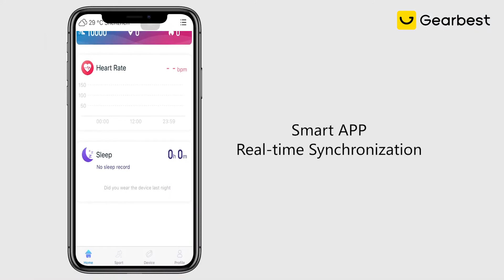Haylou Solar Smart Watch 12 Sports Modes Global Version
Overview

 Reviews

 Description

 Recommend

 15th

 Flash Sale

 1582 SoldEnds in: 06 day (s) 23:16:43

 $ 33.99

 RRP: $ 61.92

 Save an extra $ 0.40

 4.881 Reviews

 Haylou Solar Smart Watch 12 Sports Modes Global Version - Black

 Warehouse & Fee

 Select

 CN-099: Ship between: Mar 01 - Mar 03

 Product Options

 Select

 Black

 Buy Together & Save

 discount $ 3.21

 ￼ $ 33.99

 ￼ $ 3.89

 ￼ $ 5.00

 Selected Posts

 4 Smartwatches on Gearbest That Under $ 40 You Should Be Ordering Immediately!

 Selected

 Reviews (81) View More

 Nicolas

 Oct 10,2020

 Le prix peu élevé de la montre me faisait craindre le pire. Mais la montre fait tout ce qu'elle annonce et pour un prix vraiment réduit.  L'écran est lumineux est de plus la luminosité est réglable, car à fond, il est vraiment très lumineux.  Sur ma photo avec le Flash du téléphone de face la luminosité de la montre n'est réglé qu'à la moitié.  Le bracelet est un bracelet standard facile à enlever.  Les notifications fonctionnent bien.  Le suivi d'activité aussi.  Enfin le boitier de la montre est très bien fini et assez fin.  La montre garde des proportion d'une montre normale.  L'autonomie est excellente, je tiens facilement 10 jours sans la recharger.  Quand je pense à ma montre Fossil sous wear OS qui ne tient pas la journée, qui rame et qui m'a couté 4 fois le prix de celle là ... Quelques regrets ... peu d'écrans différents (5) et pas  de possibilité d'en rajouter ... mais ce n'est pas le plus important.En tout cas Bravo Haylou!

 Discussion

 View More

 ￼How can I choose the smartwatch that fits me the most? ￼

 You can consider these points:

 ● OS & compatibility

 ● display material

 ● buttons or touch

 APP and features

 The detail suggestions you can read this post ：

 Smartwatch buying guide:

 Description

 Main Features:
 ● The ingenuity of design within reach
 Nordic minimalist design interpretation of the Solar attitude of the trend.  Smooth lines, creating a unique sense of movement and a sense of youth;  shaped as the name suggests, like the sun dazzling arc metal body, eye clinics, are all your outstanding light
 ● TFT high-definition screen brightness
 Regardless night light, fiber cents, 1.28 inch TFT high definition screen brightness, rich colors and delicate, real and vivid picture.  Or in the night, sweeping both the content in bright light, details clearly visible.
 ● Innovative nano silicone wristbands
 Breathable and comfortable to wear without the burden of a long, flexible silicone wristbands, through innovation nanometer light waves polarization treatment, comfortable, breathable, even if the sweat can remain comfortable wearing experience, equipped with adjustable perforated design, can match different wrist, long  wear no burden.
 ● Cool the metal block
 Tough lightweight, improve the overall texture and hardness, the integration of a circular mirror, crystal clear, smooth feel.  High-gloss plating body, with time, scratch abrasion
 ● Wanton reckless movement
 Up to 12 selectable sport mode, power consumption during exercise is not disturbed, without fear sweat dripping or splashing rain, enjoy the ideal life movement.
 Sport mode: outdoor running, walking, cycling, climbing, spinning, yoga, indoor running, rowing, gymnastics, basketball, soccer, free training
 12 kinds of professional sports mode, so that movement more efficient and safer way to change the blind movement, 12 professional sports mode switch blossoms, you can according to their, select the appropriate scientific planning exercise time and intensity of the exercise needs program.  Lift wrist visible real-time motion data, the whole exercise state control, so that movement more with less.
 ● 30 days standby lasting, farewell electricity anxiety
 High-performance lithium battery, lasting life.  1 charge can stand for 30 days under the opened state of the circadian heart rate, you may be accompanied by 15 days.  When the power is low, but also an intelligent reminder to travel no longer disturbed by power, Explore the wonderful world!
 IP68 waterproof
 Daily waterproof impeccable, watch based on IP68 waterproof rating standards, which can effectively prevent sweat or rainwater splashes to meet the daily water needs, wear more at ease.
 Note: Please.  Water stains to dry before you start working, to extend the service life of the watch.
 ● Monitoring accuracy and then break to make evidence-based health tracked
 High precision motion sensor pedometer is also a rangefinder, in order to follow your pace, watch high-precision motion sensors, continuous optimization positioning algorithm, intelligently avoid signal interference, real-time accurately record your number of steps, distance and calories activities consumption.